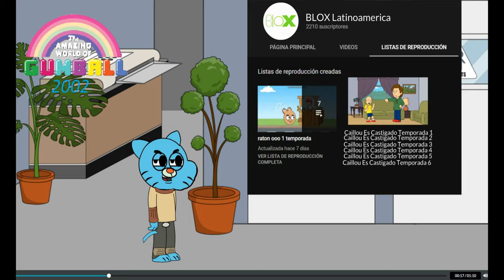Gumball Pone Mas Temporadas de Caillou Es Castigado en Blox y Es Castigado